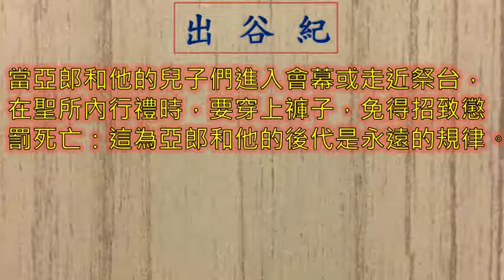出谷紀 Exodus 一日一章聖經-ex28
廣東話 粵語 出谷紀 第 二十八 章 Exodus Chapter 28

出谷紀 第 二十八 章
00:00 引子
00:14 1- 節
06:24 結語
06:44 Ending